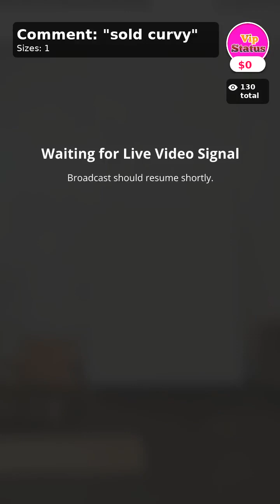That's So Fetch!! Curvy Plus Size Boutique